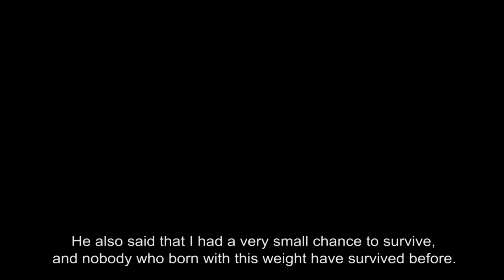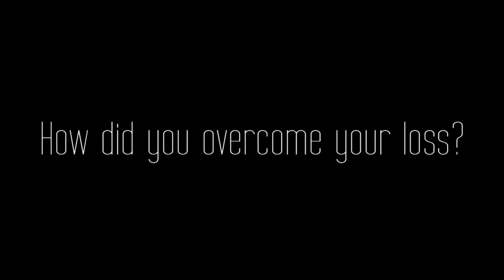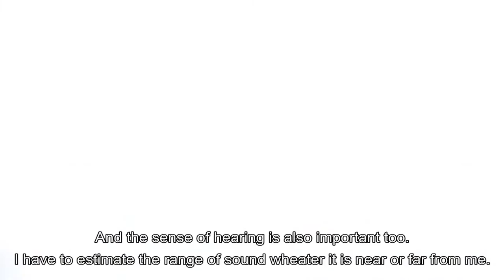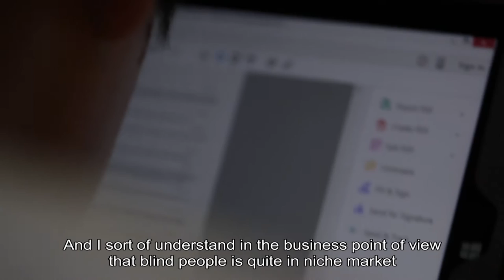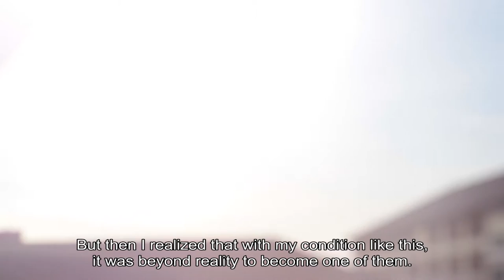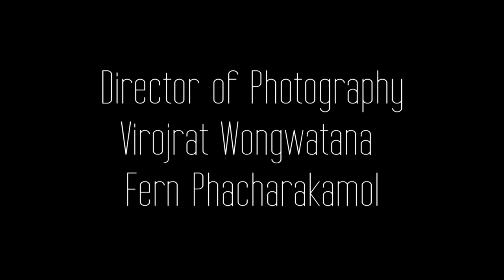SHORT DOCUMENTARY: WHO IS BLIND?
A short documentary exploring about 3 blind people with different ages, occupations, and dreams.

Made by third-year film kids.